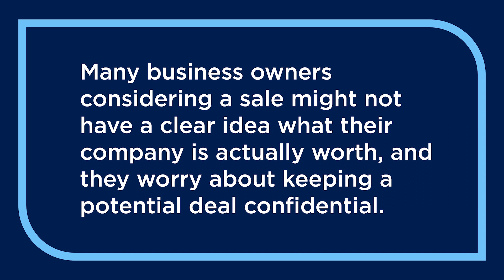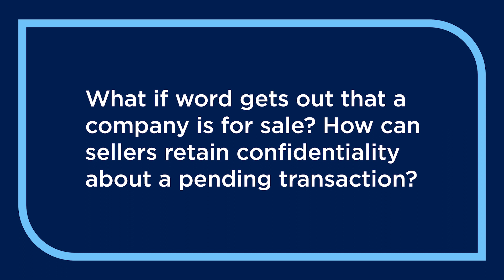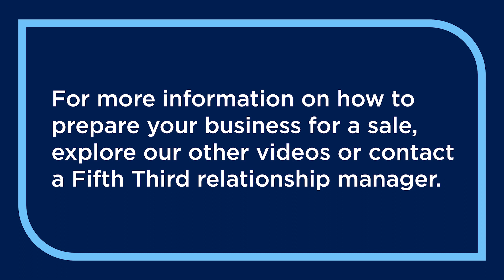Enhance Your Company's Curb Appeal: Ensuring You Get a Fair Price and Maintain Confidentiality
Many business owners considering a sale might not have a clear idea what their company is actually worth, and they worry about keeping a potential deal confidential. Melina Audinelle, Managing Director, Fifth Third Securities, shares important steps you should consider as part of the transition planning process.